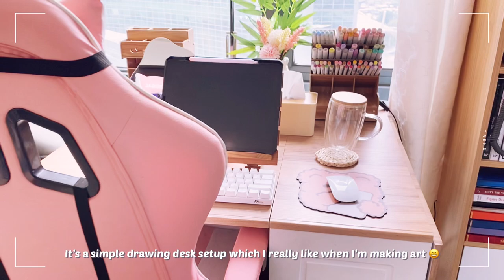Shopee Haul PH 🇵🇭 | Work desk setup: aesthetic and minimalist | folding desk, rk61 keyboard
Sharing my desk setup for a cozy, aesthetic, and functional drawing space that’s great for long hours of work from home and drawing all day, creating content, editing, studio, freelancing, etc. [filmed on iphone]

I hope you enjoy this vlog, I’m preparing to do voiceovers on September. Look forward to it! :)

Stay safe!
♥︎ Anj

Music
❖ VLLO Music